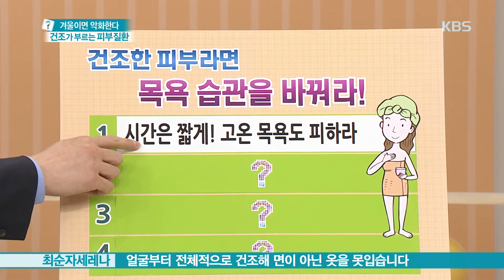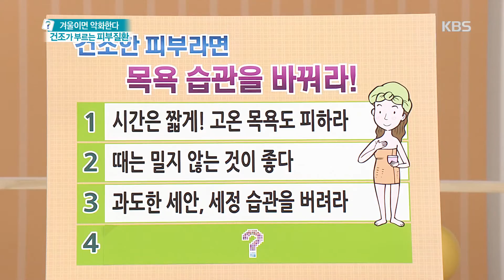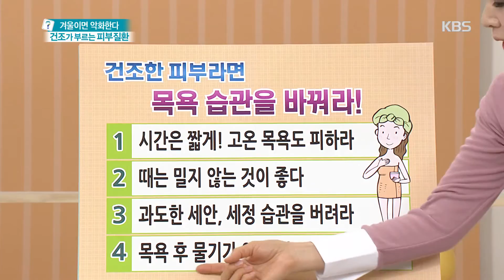무엇이든 물어보세요 - 건조한 피부라면 목욕 습관을 바꿔라! 20170117